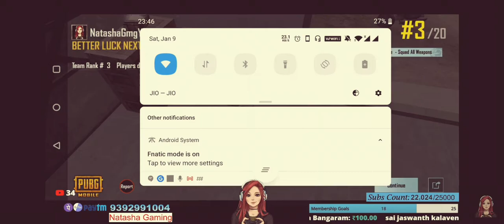Natasha gaming. vs .it's Candy boy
Unq army